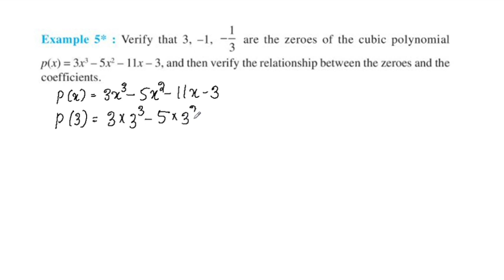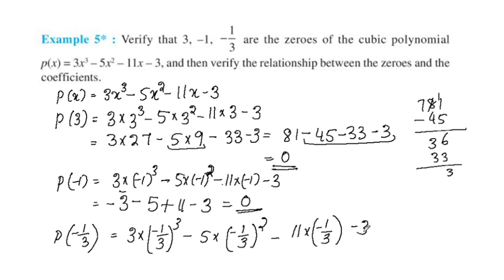Example 5 CBSE Class 10 Maths Chapter 2 Polynomials In Malayalam / CBSE Classes By Grace Jose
Topics
1) cbse maths class 10
2) cbse maths class 10 chapter 2
3)cbse classes by grace jose
4) ncert maths solutions
5)  polynomials class 10 maths
6) class10 chapter 2 maths
7)  class 10 maths  chapter 2 example 5
8) class 10 polynomials in malayalam